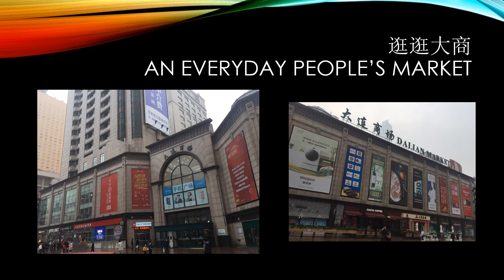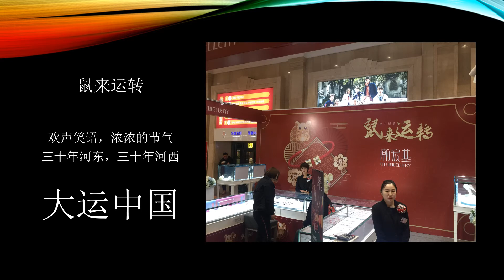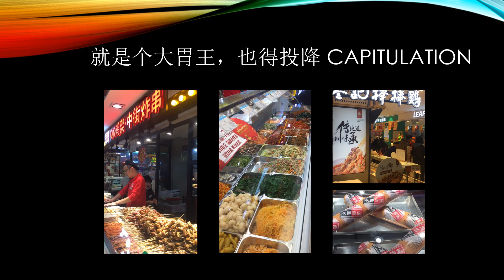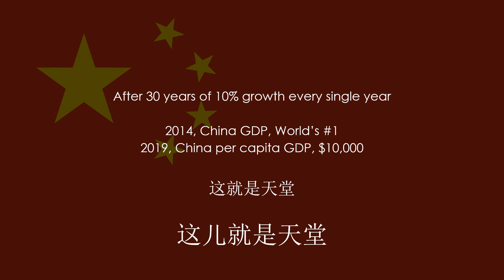《华夏》这就是天堂 这儿就是天堂 This is Heaven 逛逛大商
A travel notes in the form of PPT video.